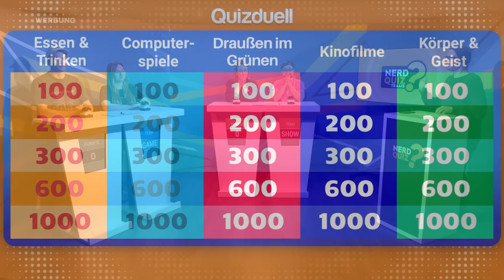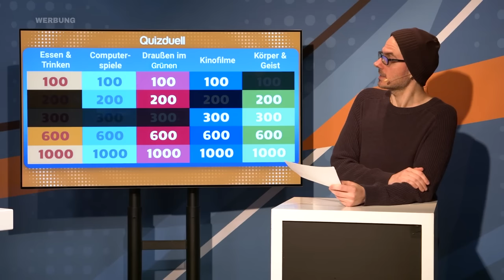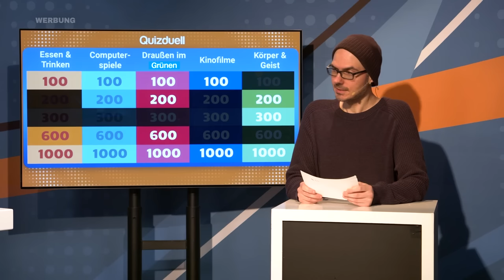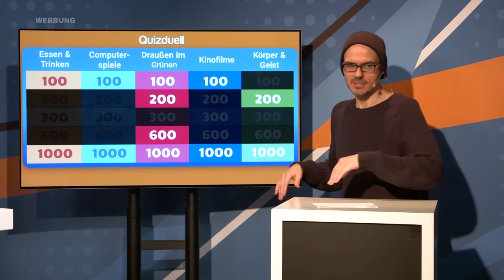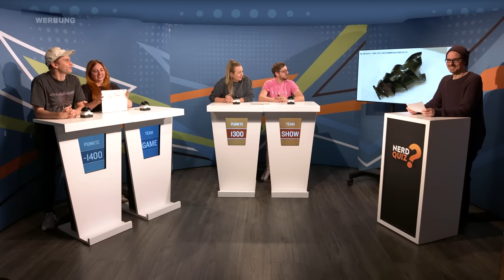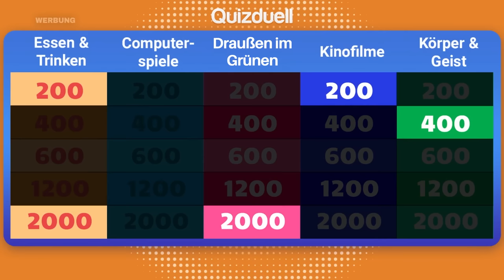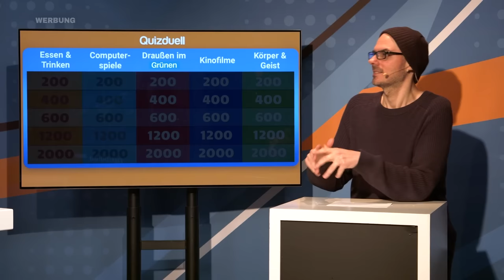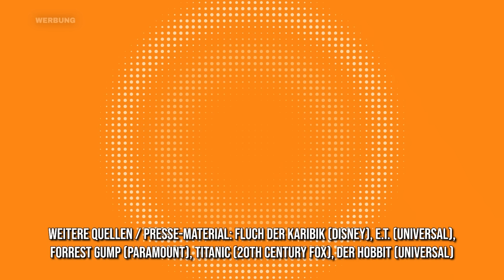NERD QUIZ feat. Quizduell | Teams-Special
WERBUNG | Quizduell feiert 10 Jähriges!
/WERBUNG
Die beliebte App QUIZDUELL (2013; MAG INTERACTIVE; Für IOS, ANDROID & Co.; Auch als ARD Quizshow bekannt) gibt es bereits seit 10 Jahren, wir feiern den Anlass mit einer ganz-speziellen Folge von NERD QUIZ TEAMS auf Rocket Beans TV - natürlich wie immer moderiert von Gregor Kartsios! Johanna Streicher und Andreas Lingsch als stellen sich Sarah Kälberer und Fabian Käufer, Team Show gegen Team Games. Alle Fragen auf der Tafel stammen diesmal aus der QUIZDUELL-App selbst. Welche RBTV-Abteilung hat das größte Wissen? Finden wir's raus!
Diese Sendung entsteht in Zusammenarbeit mit dem Team hinter Quizduell.

►Alle Folgen der ersten Staffel NERD QUIZ TEAMS / der neunten Staffel NERD QUIZ in der Playlist